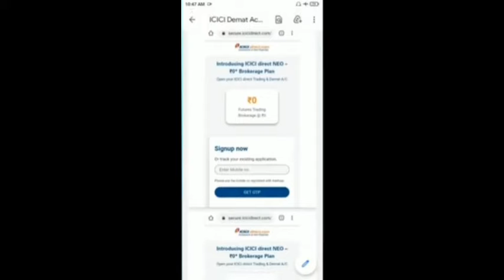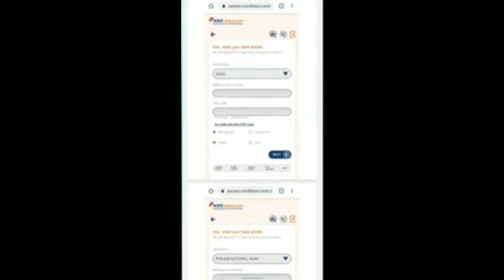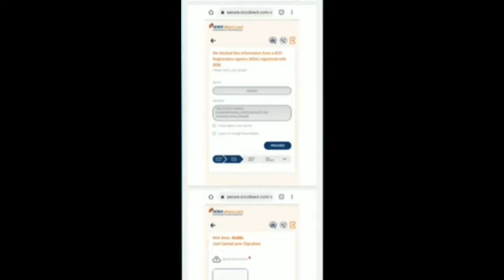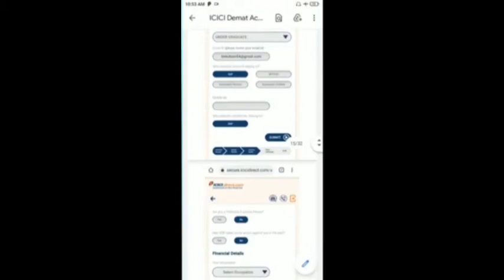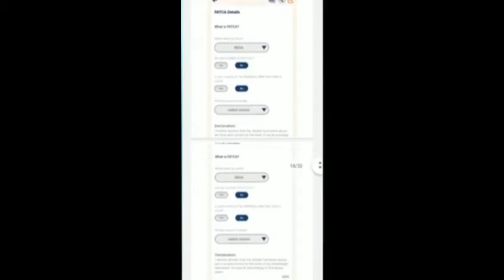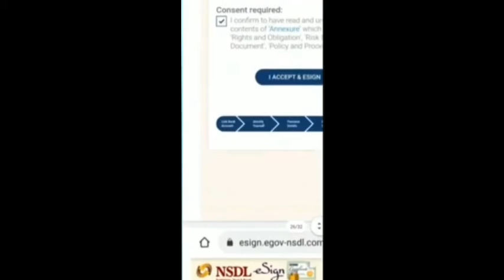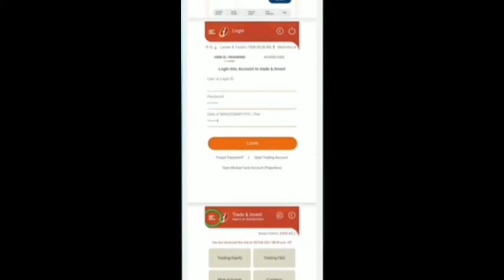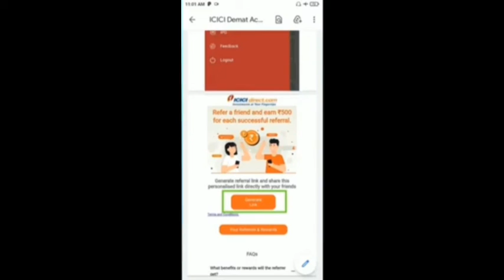Refer and Earn Rs 500 Har baar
*Big Opportunity to Earn 500 rs Just Create Account*
*Na koi MLM*
*Na Money Investment*

*This is about refer and earn program of ICICI direct🤩*
 𝐖𝐡𝐢𝐜𝐡 𝐠𝐢𝐯𝐞𝐬 𝐩𝐞𝐫 𝐫𝐞𝐟𝐞𝐫 500 𝐫𝐮𝐩𝐞𝐞𝐬 𝐰𝐢𝐭𝐡𝐨𝐮𝐭 𝐚𝐧𝐲 𝐢𝐧𝐯𝐞𝐬𝐭𝐦𝐞𝐧𝐭.✌️🔥💸

 Steps to start your earning

 1-  open the given link and create account.
   Complete the process till end.

2-. after completing the process you get a confirmation msg on eMail

3-  then you can login on the ICICI app and there is a option of refer and earn there You can generate your referell link

4-  share that link with your friend. Once your friend create account successfully then you get 500 𝐫𝐮𝐩𝐞𝐞𝐬 on your given bank account directly

( You require - aadhar card, pancard, bank and your aadhar card link with any mobile number to create account )

*Website of the ICICI 👇*